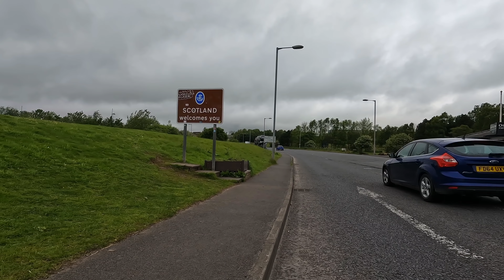Can you tour on a 125cc scooter,Tiny Bike Tour Episode 7, Long distance touring 3,748 miles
The seventh day of my 3,748 mile trip around the coast of the U.k. I have picked the most inappropriate vehicle for this, a 125cc chinese clone of the Honda Chaly which kick out a whopping 6hp

This is raise awareness and fund for Combat Stress which is a Veterans mental health Charity.

Every U.K donation over a fiver to Tiny Bike Tour will be entered into a draw for this package courtesy of @outdoor_gear_essentials @southcoast_outdoorsuk .
Humbled by the generosity Col. Cannot thank you enough.

Whitehills backwards bungalow
OGE light AF mat
2 x Nylofume packliners
Descattys Alcohol stove
Lixada titanium windshield
Novice Wildcamper ultralight table